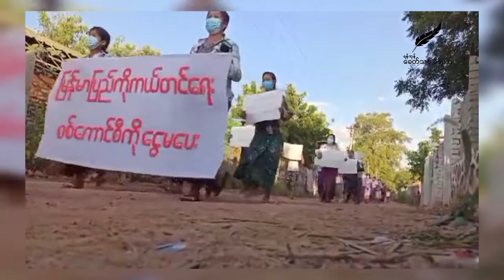ဖောင်းကားရွာသပိတ်ဦးဆောင်ကာ ထန်တလန်ပြည်သူများနှင့်အတူရပ်တည်ကြောင်း စစ်ကောင်စီတော်လှန်ရေးချီတက်ဆန္ဒပြ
ရန်ကုန်၊ အောက်တိုဘာ ၃၀

လက်ပံတောင်းဒေသ ဖောင်းကားကျေးရွာ သပိတ်စစ်ကြောင်း ဦးဆောင်ကာ ယနေ့ အောက်တိုဘာလ ၃၀ ရက်နေ့တွင် ထန်တလန် ပြည်သူများနှင့် အတူ ရပ်တည်ကြောင်း ဖက်ဆစ် စစ်ကောင်စီ တော်လှန်ရေး ချီတက် ဆန္ဒပြခဲ့ကြောင်း သိရသည်။